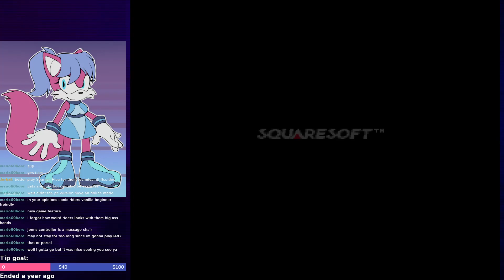Secret of Mana 3-Player Playthrough Part 4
Playing with my girlfriends Chao and Jenny!